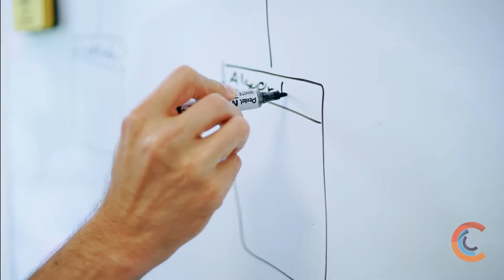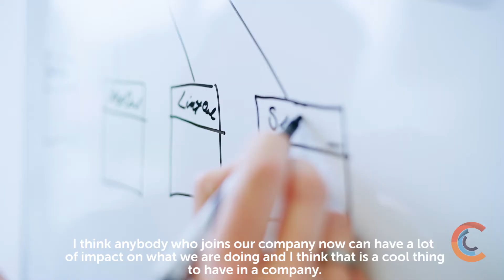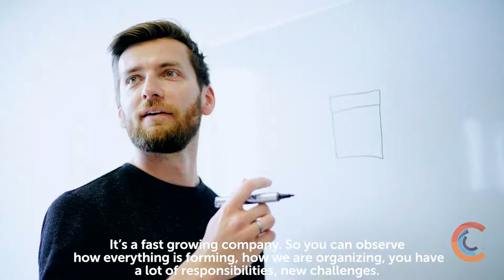AlgoTrader Team in Ciklum Wrocław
AlgoTrader is the first fully-integrated algorithmic trading software solution for quantitative hedge funds. It allows automation of complex, quantitative trading strategies in Equity, Forex and Derivative markets.